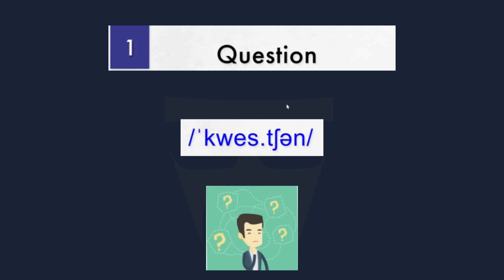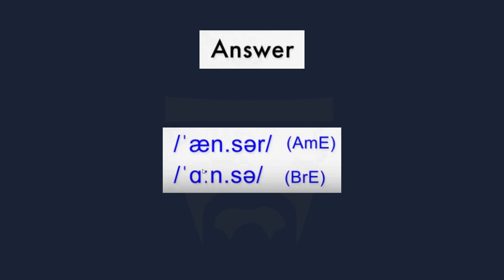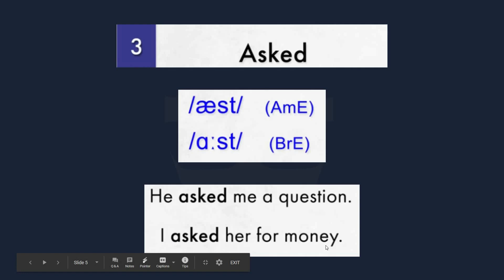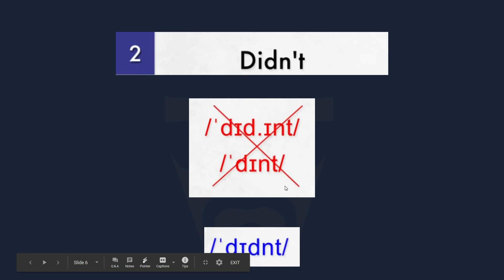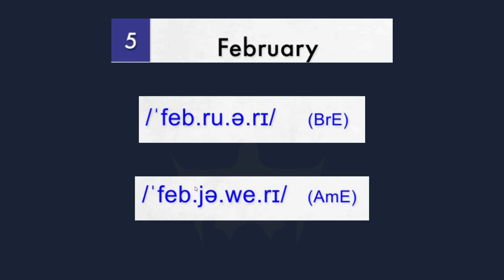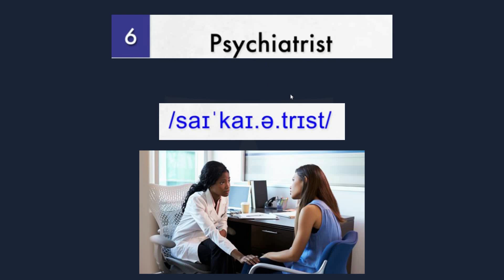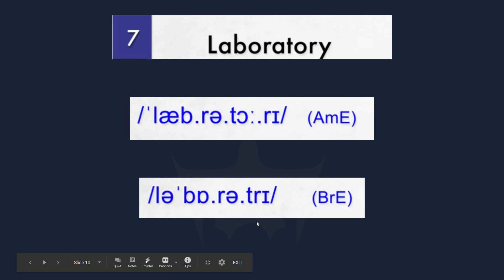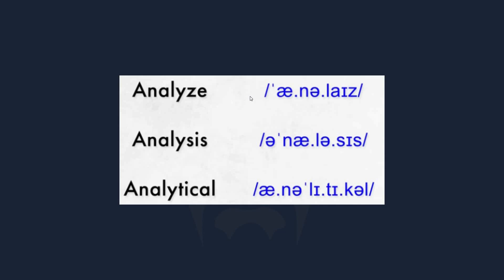සුද්දෙක් වගේ ඉංග්‍රීසි කතාකරමු | Speak English Like A Native | Sinhala Spoken English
අද මම English Like A Boss වීඩියෝ එකෙන් අරගෙන අවේ සුද්දෙක්(Native speaker) කෙනෙක් වගේ ඉංග්‍රීසි කතාකරන්න කියලාදෙන Spoken English පාඩමක් සිංහලෙන්.